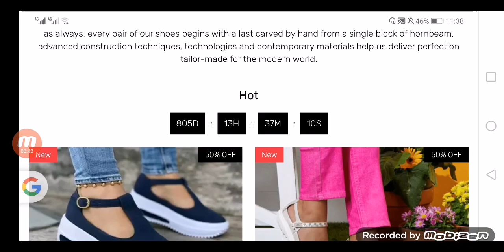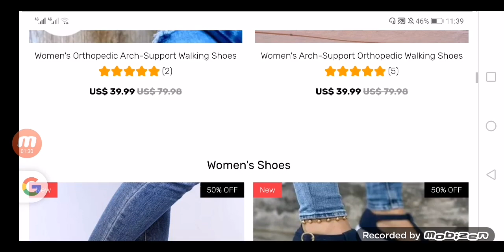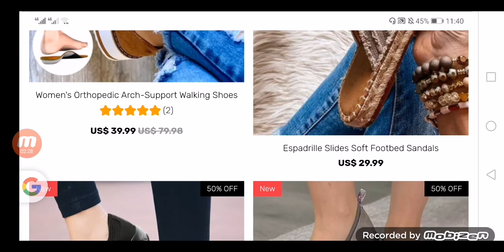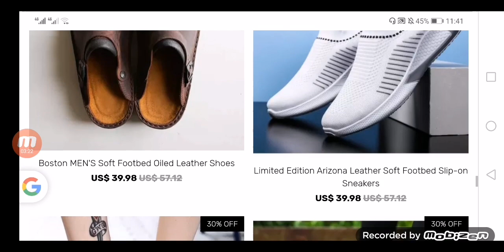Nikgreet com Reviews (Aug 2021) - Is This A Scam Or Legit? Know It Here!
Do you want to know about Nikgreet com Reviews? Watch this video till the end because in this video you will get to know about the legitimacy of the site.

Safelycart